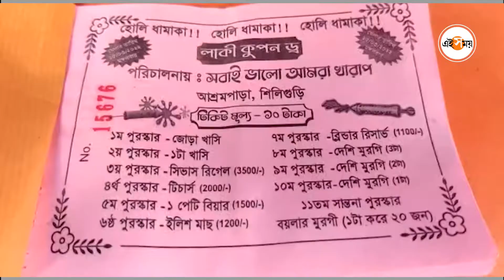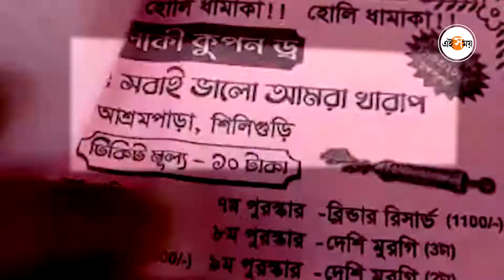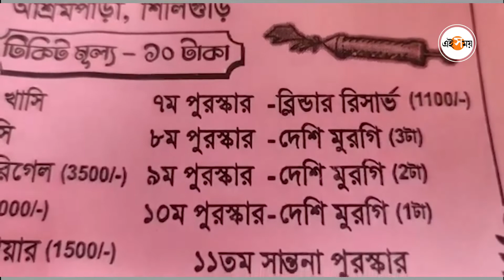পুরস্কার জোড়া খাসি, বিলেতি মদ | Siliguri Lottery Award | Ei Samay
হোলি বাম্পার লটারি। হোলির আগে আকছাড় এই ধরনের লটারির কথা শোনা যায় । লটারিতে রাখা হয় নানা আকর্ষণীয় পুরস্কার। কিন্তু এমন লটারির কথা শুনেছেন যেখানে লটারি জিতলে মিলবে জোড়া খাসি, বিলিতি মদ, ইলিশ মাছ। শান্তনা পুরস্কার হিসেবে বয়লার মুরগি। হ্যা এমনই এক লটারি  খেলার আয়োজন করেছে শিলিগুড়ির কয়েকজন ব্যবসায়ী। আবার লটারি খেলার নামটাও বেশ ঢঙের। সবাই ভালো আমরা খারাপ।

আজ থেকে নয় প্রায় ১৮, ১৯ বছর ধরে চালু রয়েছে এই খেলা। হোলি উৎসব উপলক্ষ্যে সবাই মিলে আনন্দ, মজা করা উদ্দ্যেশ্যে এই খেলার আয়োজন।  বিজ্ঞপ্তি জারির মাত্র ৫ থেকে ৭ দিনের মধ্যে শেষ হয়ে যায় টিকিট।